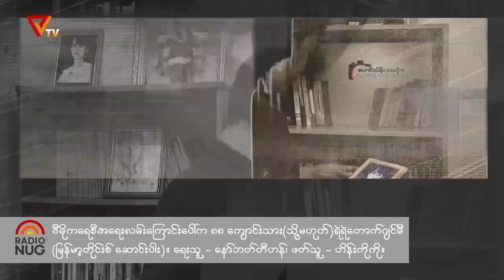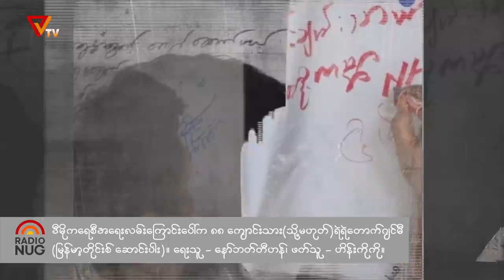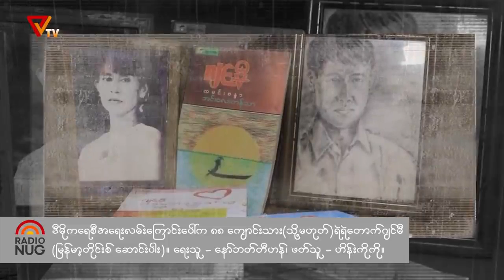Ko Jimmy (88 Generation leader) | Spring Revolution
About Ko Jimmy (88 Generation leader)